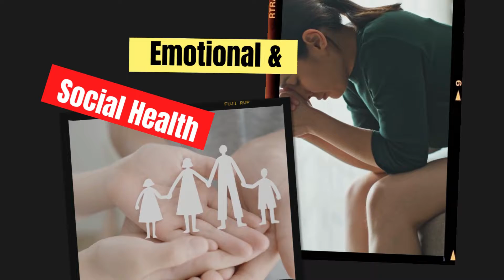Health Education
Health education is a profession of educating people about health. Areas within this profession encompass environmental health, physical health, social health, emotional health, intellectual health, and spiritual health, as well as sexual and reproductive health education.